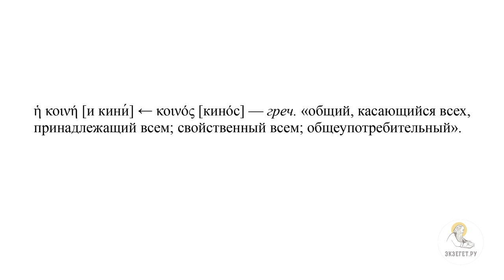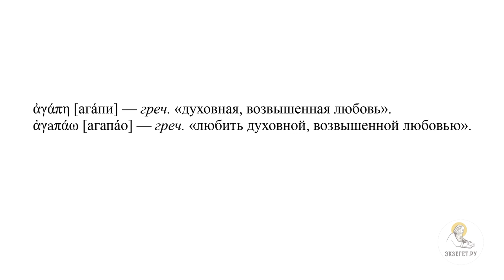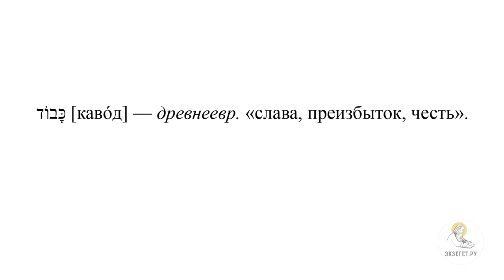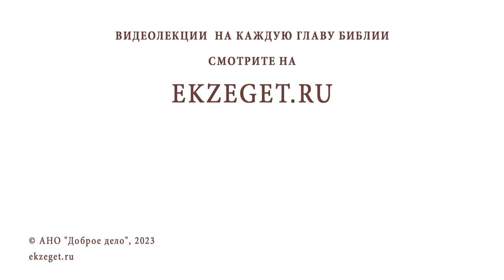Особенности древнегреческого языка Нового Завета. Протоиерей Дмитрий Юревич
Команда Экзегет.

Лекция 19: "Особенности древнегреческого языка Нового Завета."

🔸  Текстология
🔸  Язык посланий апостолов – древнегреческий язык
🔸  Эллинистический период формирование диалекта
🔸  Процесс усвоения  греческой культуры
🔸  Интернациональный новый диалект древнегреческого языка
🔸  Богословская терминология Нового Завета
🔸  Септуагинта
🔸  Термины. Агаппи
🔸  Язык благовестия